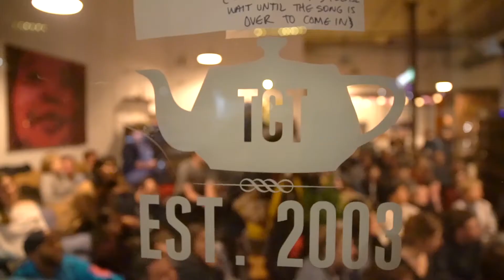TiRon & Ayomari - Everybody's Doing It | Sofar Portland, OR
TiRon & Ayomari performing "Everybody's Doing It" at Sofar Portland, OR on 3/18/2018

Artist: TiRon & Ayomari

Clinton Herrick

Audio by: Nik Kemmer